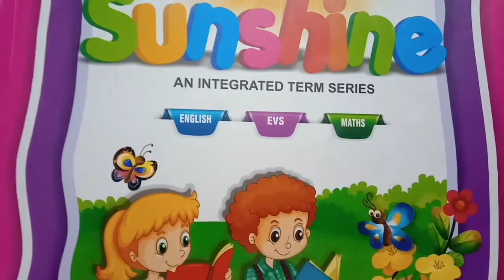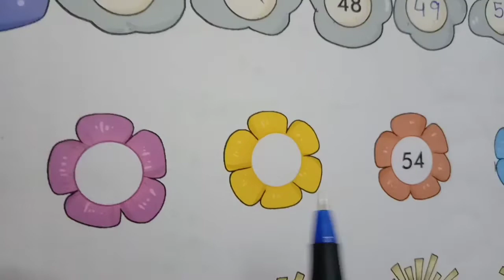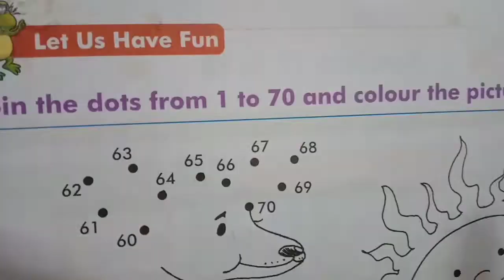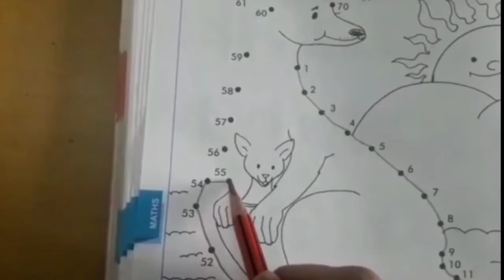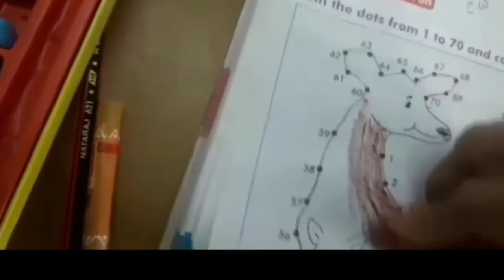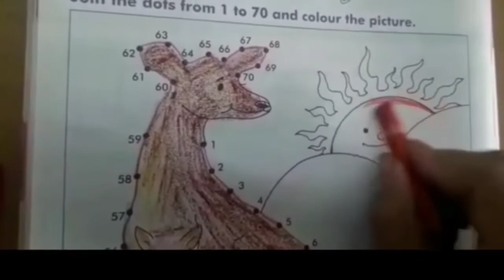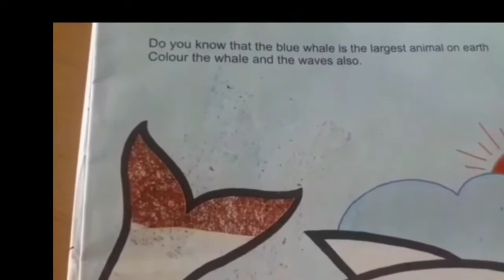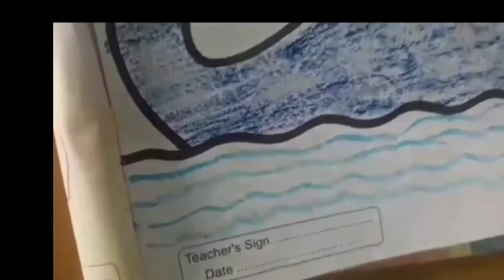Senior Kg | Mathematics | Number name 14 & Colouring| Vidyut Board Vidyalaya | 4143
This video talks about number name 14. It also has some colouring activity.